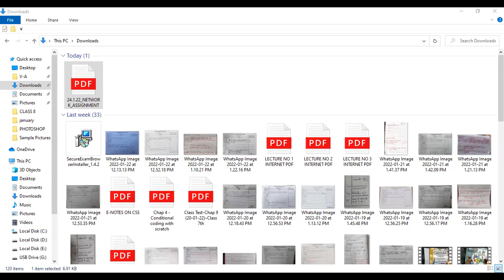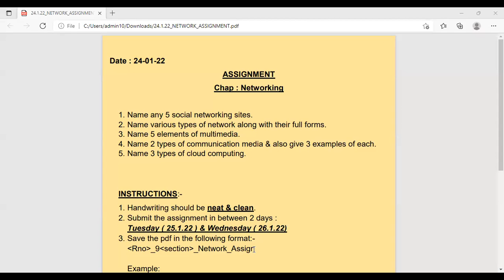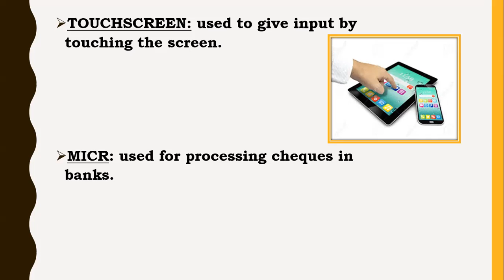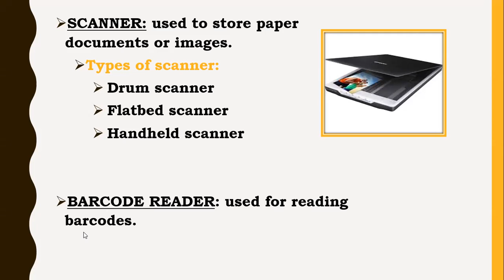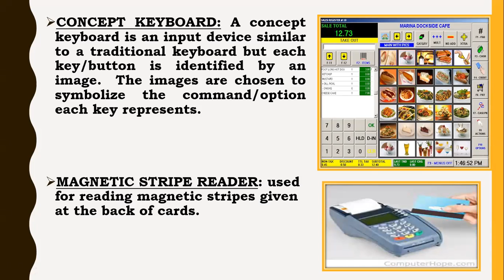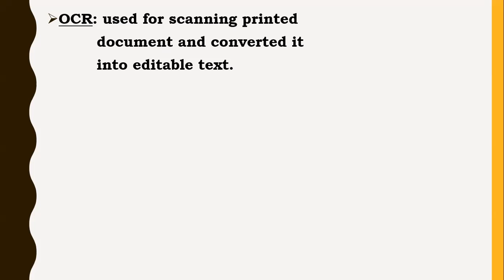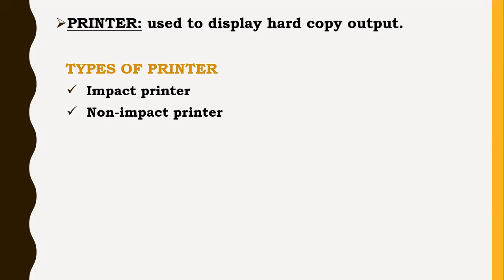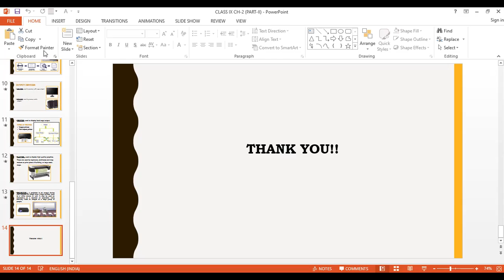24-01-22_CLASS IX B_COMPUTER